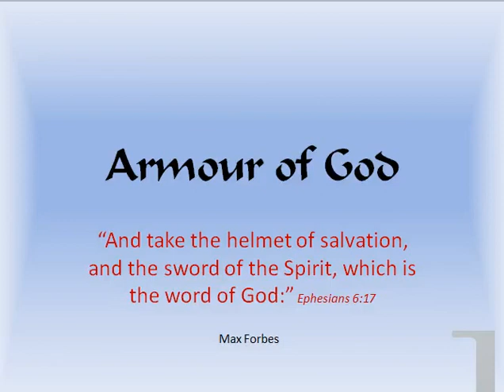Armour of God - M Forbes